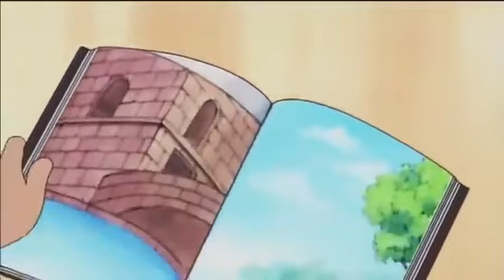Doraemon Tagalog Version Nawala si Nobita (Tagalog Dubbed)